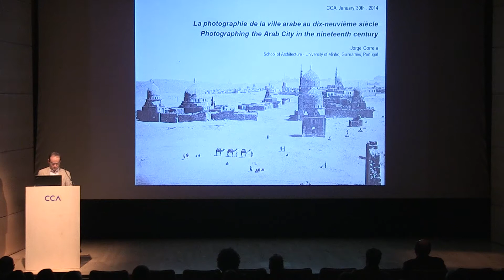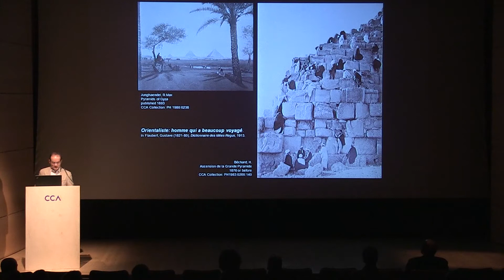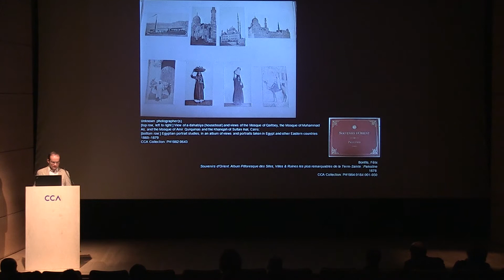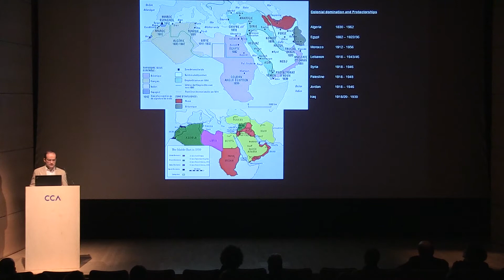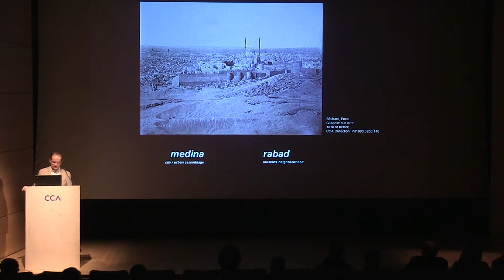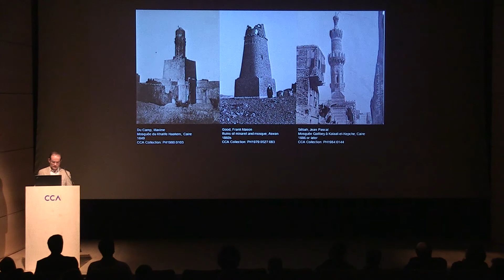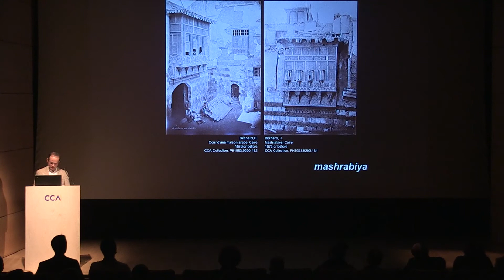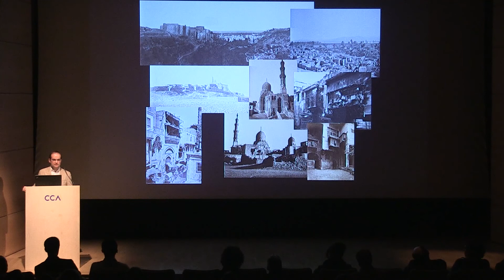Jorge Correia: Photographing the Arab City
In the second half of the 19th century, several European photographers travelled to the Middle East and North Africa, bringing home images imbued with Orientalist impressions. The photography presented in Photographing the Arab city in the 19th century offers another interpretation of the traditional Islamic city.

Dans la deuxième partie du 19e siècle, de nombreux photographes européens ont voyagé à travers le Moyen-Orient et l'Afrique du Nord, ramenant avec eux des clichés marqués d'une sensibilité orientaliste. Les photographies dans La photographie de la ville arabe au XIXe siècle témoignent d'une nouvelle interprétation de la ville traditionnelle islamique.